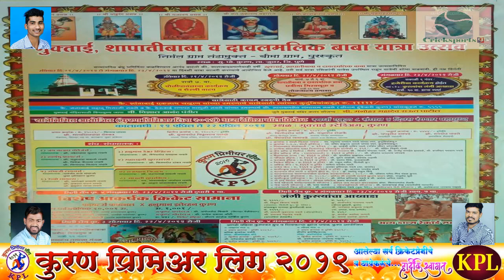Kuran Premier League- 2019, Day 1, Match 4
KPL- 2019 4th Edition Played at Muktai Stadium, Kuran, Junnar.